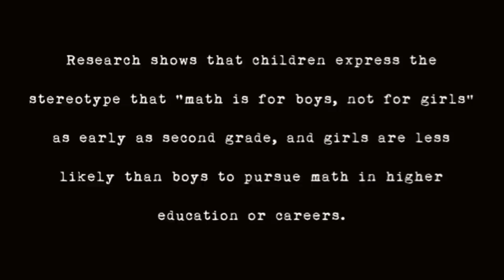Math isn't just for boys: Changing the gender narrative with animation | Jen Oxley | TEDxMidAtlantic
This talk was given at a local TEDx event, produced independently of the TED Conferences. Research shows that children express the stereotype that "math is for boys, not for girls" as early as second grade, and girls are less likely than boys to pursue math in higher education or careers. We need to change that, and Jen Oxley is using her animated TV show to start changing the narrative. She created Peg+Cat, a show with a strong female lead centered around math, but targeted at both girls and boys.

Jennifer Oxley was born in Hollywood, California and caught the filmmaking bug early – she made her first film at the age of seven. Since then she has directed fifteen short films for Sesame Street, as well as the award-winning adaptation of Spike Lee and Tanya Lewis Lee’s children’s book, Please, Baby, Please. Her latest film, The Music Box, was acquired by The Museum of Modern Art for their permanent children’s film collection.